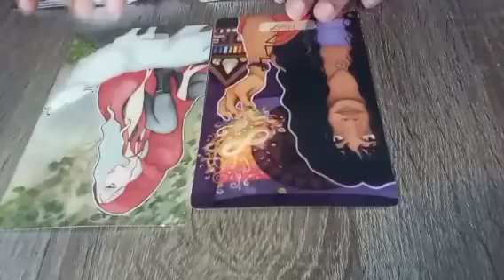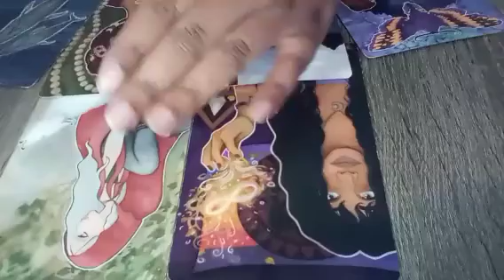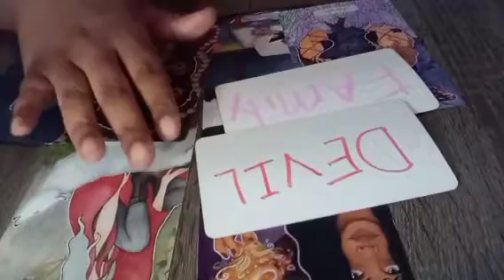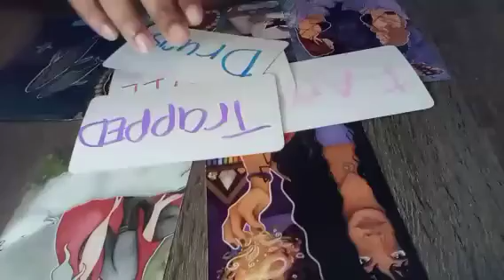SAG♐THEY WERE ENVIOUS OF THE ABUNDANCE YOU COULD MANIFEST FOR YOURSELF,THEY WANT ANOTHER CHANCE NOW